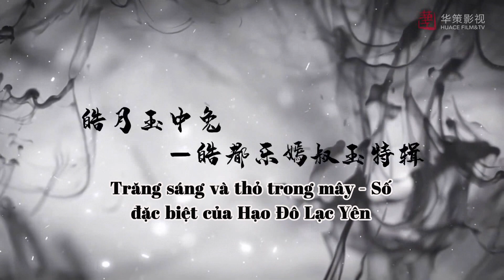Hậu Trường Trường Ca Hành | Chuyện tình tay ba giữa Hạo Đô, Thúc Ngọc và công chúa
➤ Phim TRƯỜNG CA HÀNH Thuyết Minh sẽ được cập nhật vào 19h tối thứ 2,3,4 hằng tuần

✤ Đạo diễn: Chu Duệ Bân
✤ Diễn viên: Địch Lệ Nhiệt Ba, Ngô Lỗi, Triệu Lộ Tư
✤ Bộ phim TRƯỜNG CA HÀNH – The Long Ballad là bộ phim cổ trang Trung Quốc, cải biên dựa trên tác phẩm truyện tranh cùng tên của tác giả Hạ Đạt. Bộ truyện cổ trang lấy bối cảnh đời Đường, nội dung xoay quanh câu chuyện về quận chúa Vĩnh Ninh – Lý Trường Ca, cha của Lý Trường Ca bị Hoàng đế Lý Thế Dân giết hại. Biết tin cha bị giết, Lý Trường Ca trốn khỏi hoàng cung, nữ giả nam trang, che giấu thân phận lưu lạc trong dân gian tìm cơ hội báo thù cho cha…